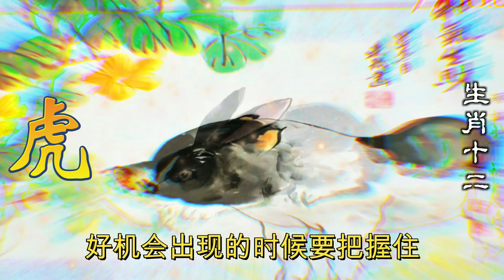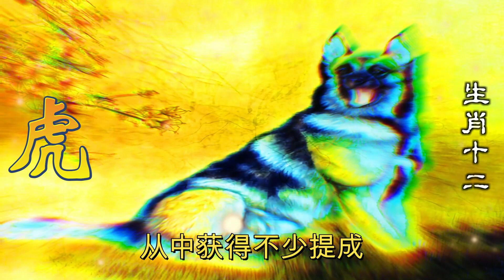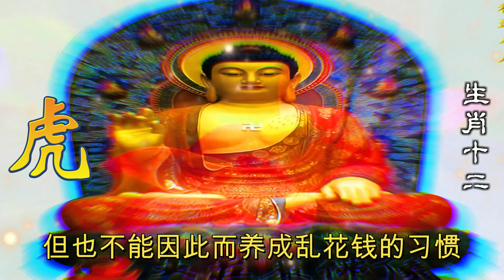生肖虎的財位方向與位置，生肖屬虎人2023年財位在哪，2023年12生肖运势，預測十二生肖運勢（牛、蛇、雞、豬）預言生肖運勢（虎、馬、狗、羊）預知生肖運程（鼠、龍、猴、兔）